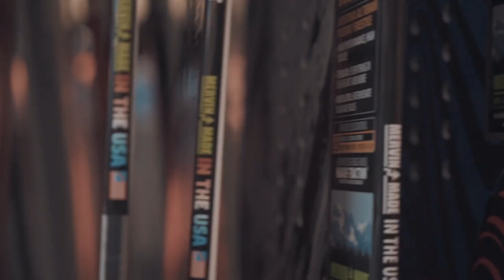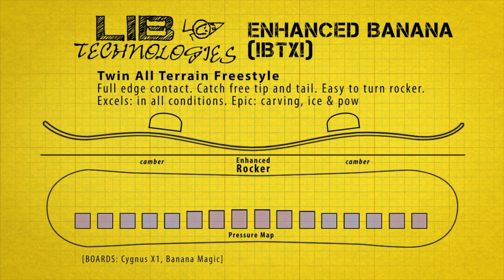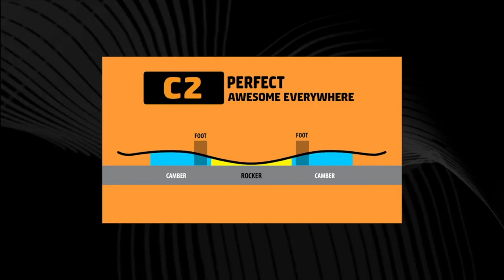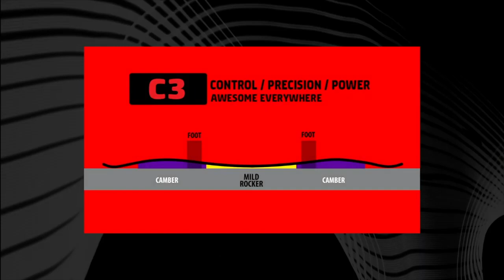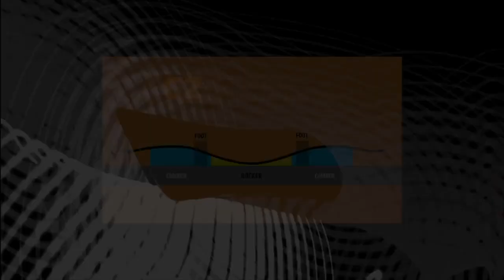Конструкции досок Mervin. Технологии прогибов. Канты Magne-Traction!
Доска Gnu Money тут!

• Когда все 6 видео про производство Mervin наберет в общей сложности 30к просмотров, рандомом из одного из видосов выберем победителя!